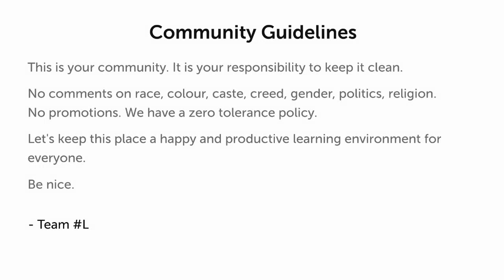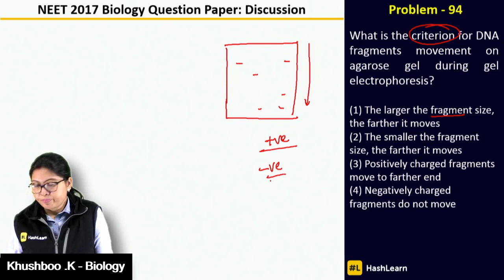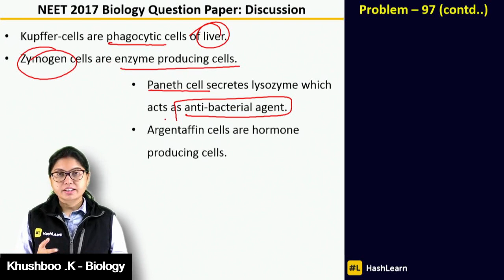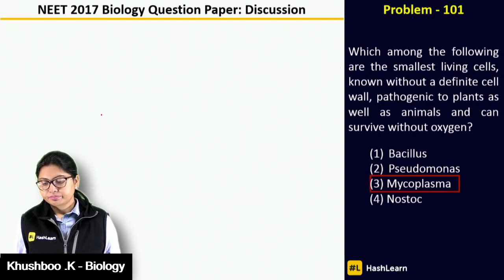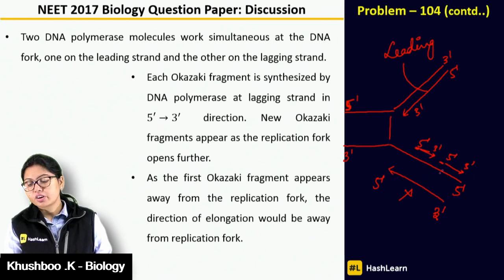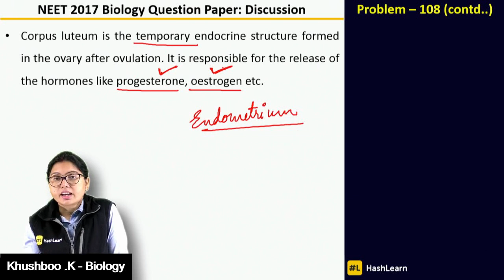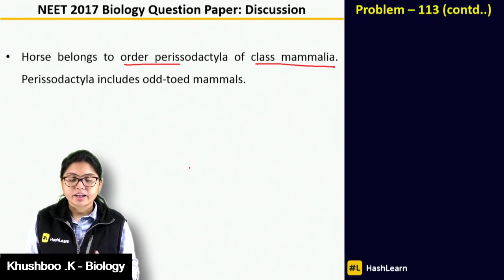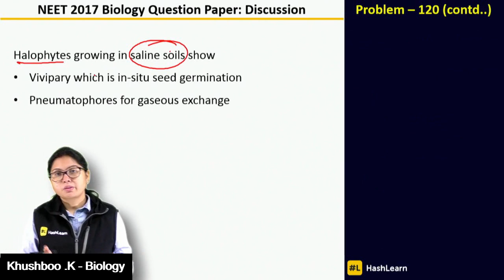Discussion - I NEET Biology - 2017 (in Hindi)